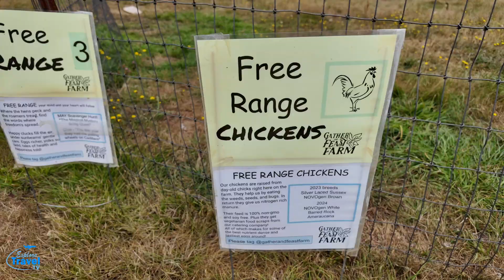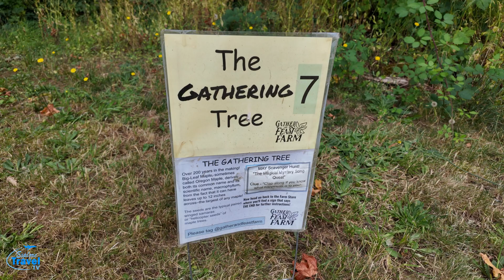Gather and Feast farm, They have Scottish Highland Cows!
We visit the Gather and Feast Farm in Washington, just outside of La Center.  We got a chance to chat with the owner and explore his farm.  Check it out!
here is all their info.
2706 NE 369th St., La Center, WA 98629

I have some Travel Merch on my website too.
to see the camera gear I used